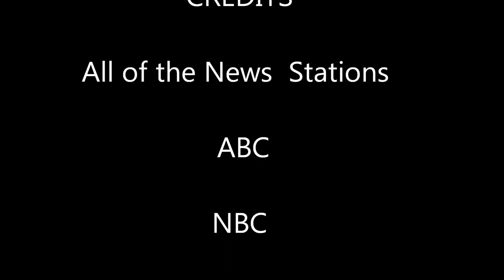News from April 1985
This is an audio recording of World and Local event from April 2-4 , 1985.
I wanted to become an Historian  and guess what , these recording are historical .I  hope you can figure some of it out. These recording were made from a  portable Panasonic Radio that had a built in cassette recorder and the only thing I had to do was just push the record button.